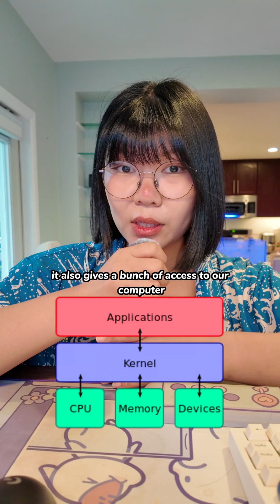2024 Crowdstrike IT Outage Technical Summary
Lessons to be learned.